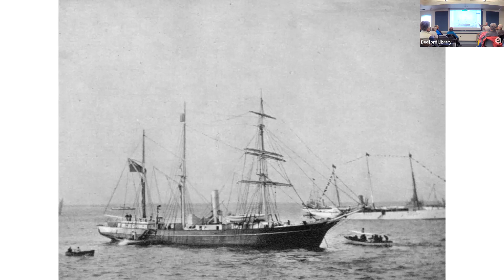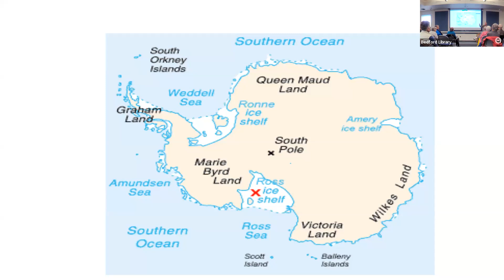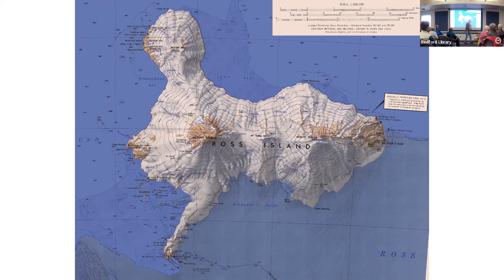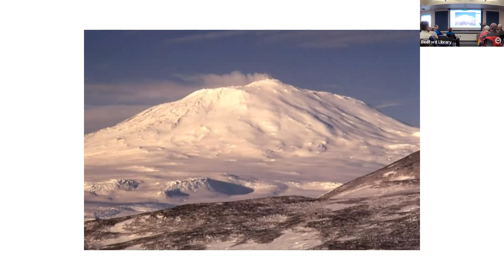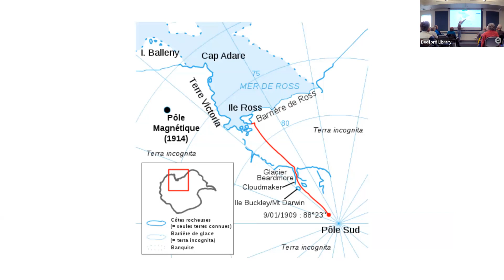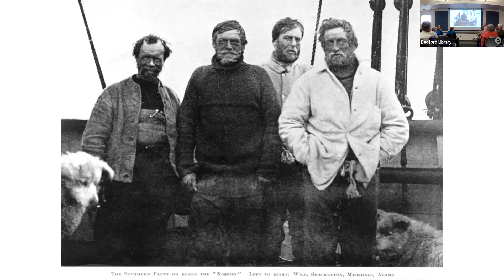Great Moments in Polar Exploration 2 5 2023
WITH SHACKLETON ON THE NIMROD
In what was called ‘the Great Southern Journey,’ Shackleton and a small group of companions nearly reach the Pole in 1908 becoming the first humans to travel on the Polar Plateau.